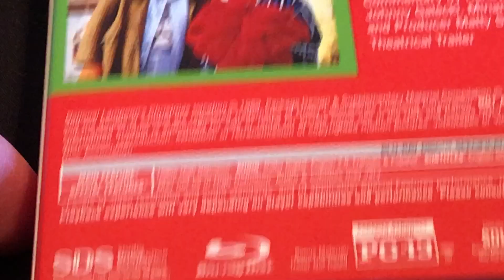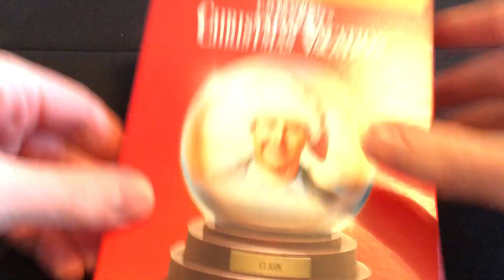National Lampoon's Christmas Vacation Blu-ray with 2022 Target Exclusive Slipcover Unboxing